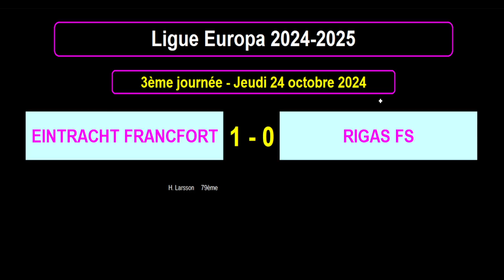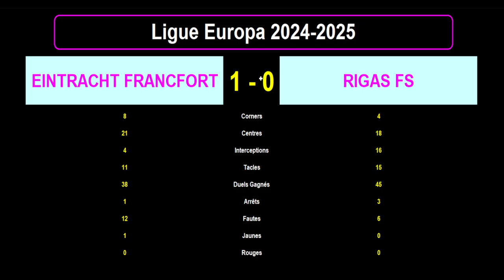EINTRACHT FRANCFORT - RIGAS FS : 1-0 - 3ème journée - Ligue Europa 2024/2025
Je vous présente le résultat en statistiques du match de football du 24/10/2024 et de la 3ème journée de la Ligue Europa 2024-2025 : Eintracht Francfort contre Rigas FS.

La nouvelle formule de Ligue Europa comprend un seul groupe de 36 équipes et 8 journées de championnat.